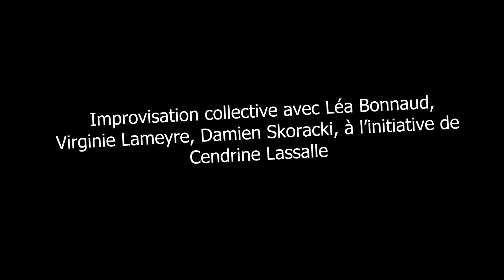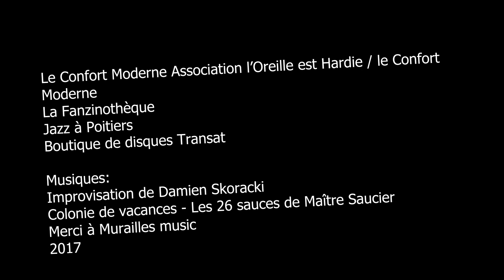[TEASER #5 LE CONFORT MODERNE / OUVERTURE SAMEDI 16 DÉCEMBRE]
Dans très exactement 32 jours, s’ouvrira le nouveau Confort Moderne.

Retour sur une improvisation collective pendant le chantier du restaurant avec Léa Bonnaud, Virginie Lameyre, Damien Skoracki, à l’initiative de Cendrine Lassalle.